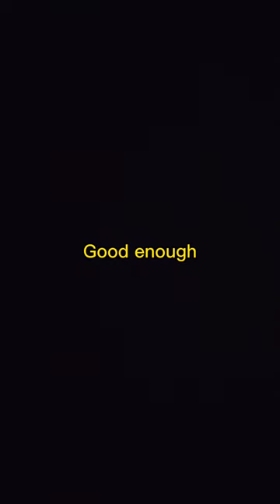How to make a guinea pig hamburger